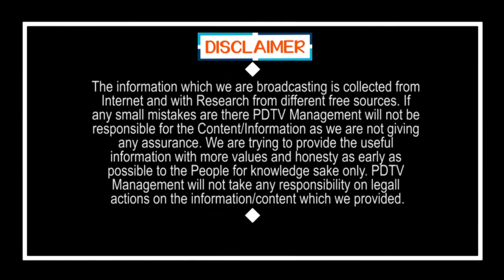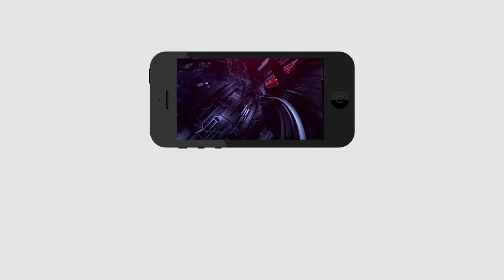Living places distribution check now | ఇళ్ల స్థలాలు ఇచ్చేస్తున్నారు... చెక్ చేసుకోండి